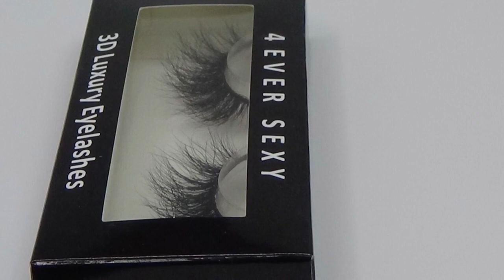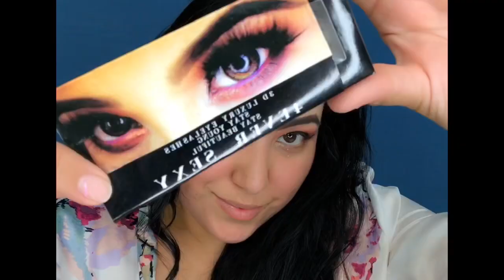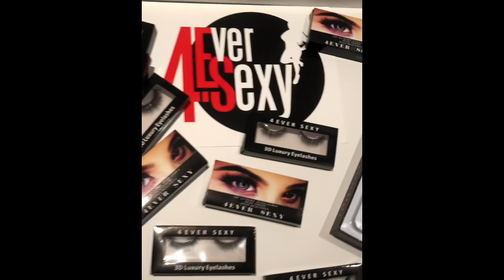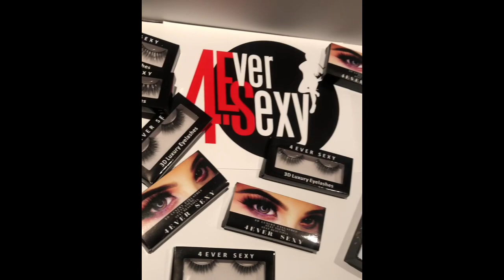Makeup Tutorial using New Edition Take me With You!! 3D Luxury Lashes 4Ever Sexy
Hello Hermosas ... me da un gusto poder estar nuevamente en En el YouTube Channel. Aquí les dejo un Tutorial de maquillaje con la Paleta de Bright N Shine y la nueva Edition Take me with You !!! 17 Estilos de pestañas para todo tipo de ojos a un precio justo :) No se olviden de seguirnos en Facebook y Instagram ⬇️⬇️⬇️⬇️⬇️⬇️⬇️⬇️⬇️⬇️⬇️⬇️⬇️⬇️